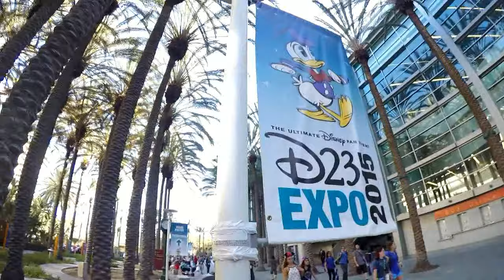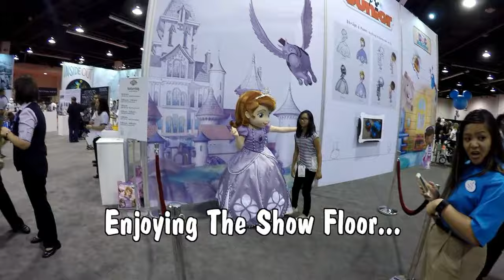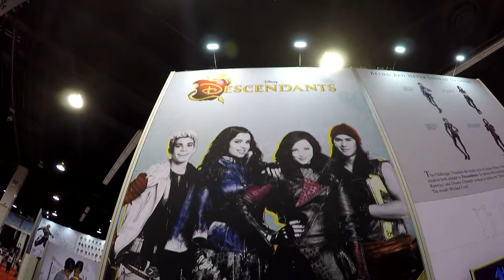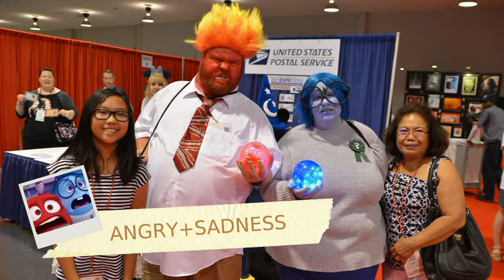TTL Nerd | Something for All Ages at D23 Expo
I am fortunate to have a grandma who still joins me in my adventures! D23 Expo did not disappoint this year... it was really an event made for ALL AGES. Well, except for the long lines of course... hope you guys like this video. :)